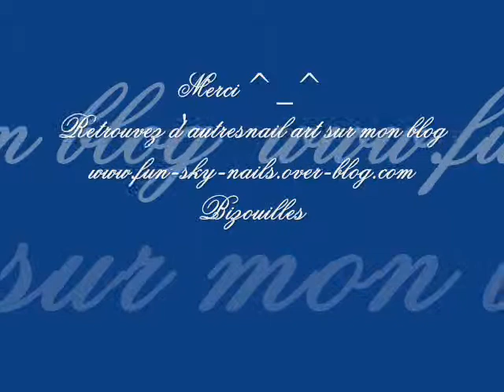tuto petits papillons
peinture acrylique noire, violette metallic, or et blanche
strass, et paillettes hexagonales